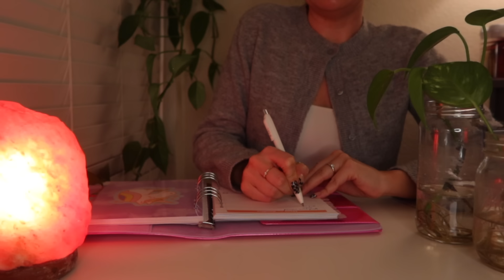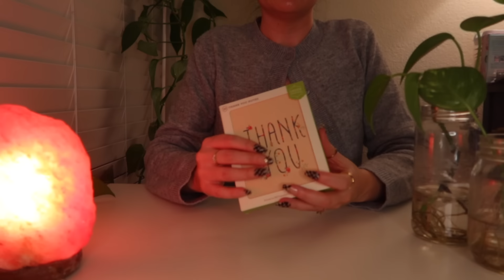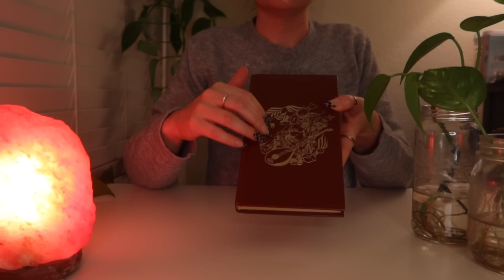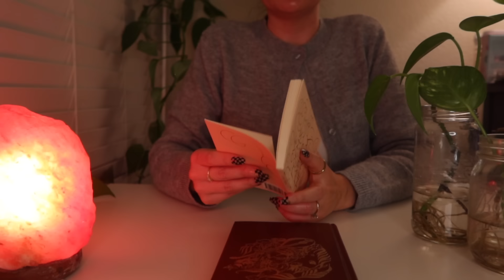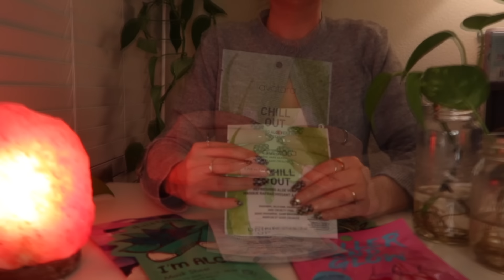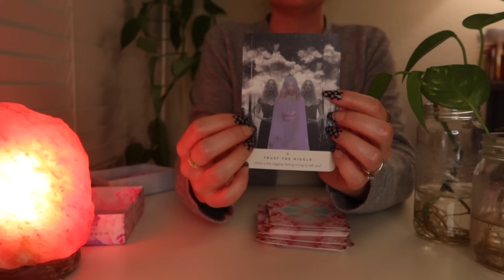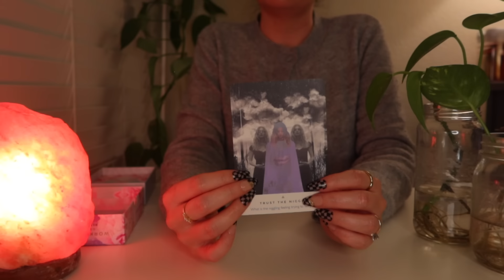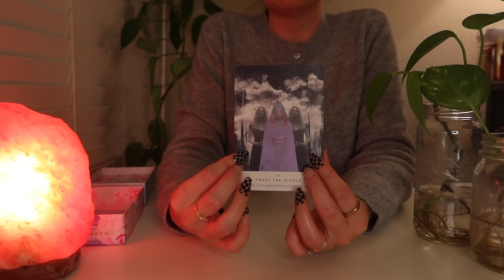ASMR Personal Assistant Helps You Relax and De-Stress (Soft-Spoken) Gentle Personal Attention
Welcome to a personal assistant session today focused on relaxing you and helping you de-stress. Featuring soft-spoken ASMR, I'll help you feel relaxed first by making you some tea, then I will help your update your schedule to include wellness and self-care activities that help you have more work life balance. I'll wrap up our session with some soothing skincare products to help you unwind for the remainder of the evening and also include a short oracle card reading to encourage you. I hope you enjoy this gentle, personal attention, writing sounds, crinkles, page flipping and more. You are never alone and I'm here to support you. 💕

⏳ Timestamps ⏳
0:00 Intro and tea making (Crinkles)
10:15 Planning your schedule (Writing, Page Flipping)
41:11 Gifts for you (Cards and books)
46:19 Facemasks and calming skincare
51:02 Affirmations - Oracle Card Reading

✨ My Tech ✨
📸 Canon Powershot G7 X Mark III
🎤 Blue Yeti Mic - Silver
Microphone Boom Arm Stand
Sunpak - PlatinumPlus 5858D 58" Tripod - Black
Sunset Lamp